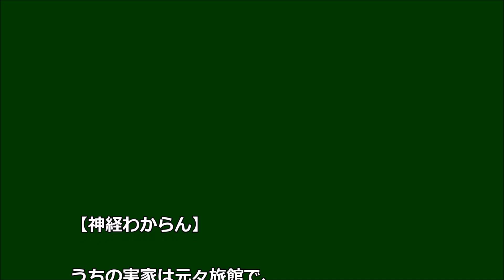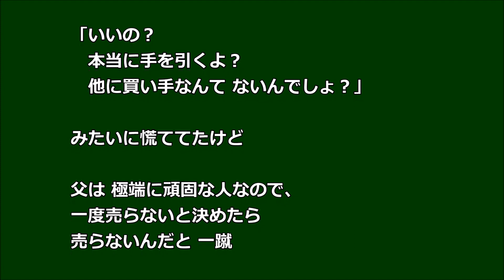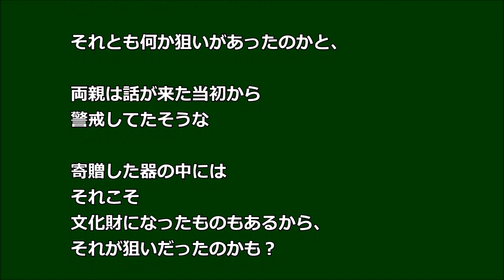【神経わからん】父が相続した旅館 相場の2倍で 買いたい人がｗ